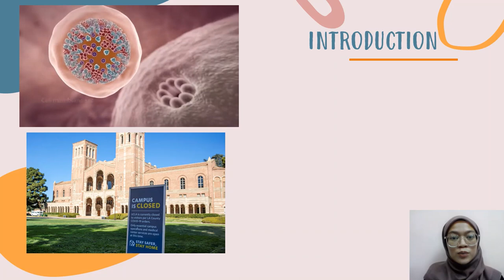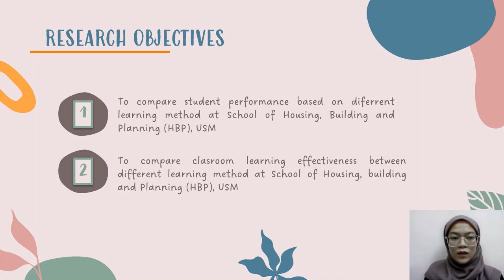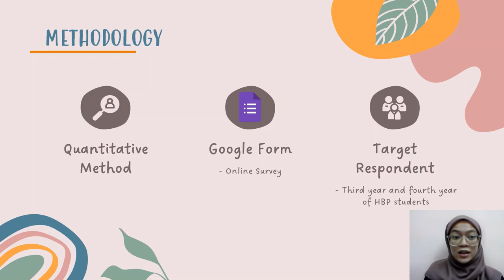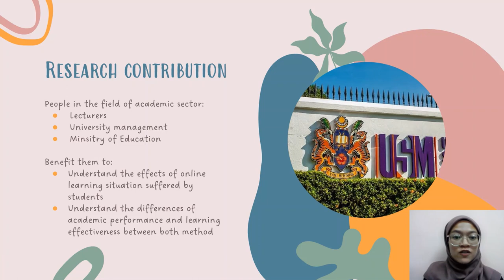VIVA VOICE COMPARISON OF ACADEMIC PERFOMANCE AND LEARNING EFFECTIVENESS BETWEEN DIFFERENT METHOD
Nur Aina Faiqah binti Taqrir Akramin
146676